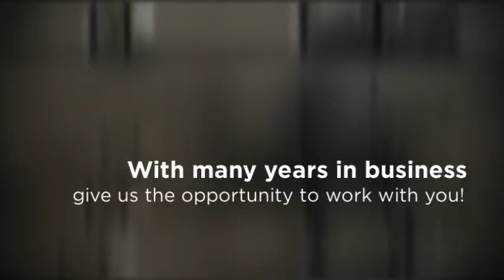Floors By Ambrose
flooring contractor, wood floors, stone work, tile